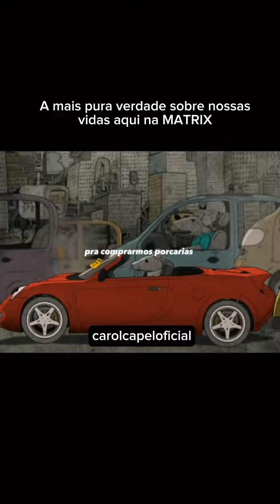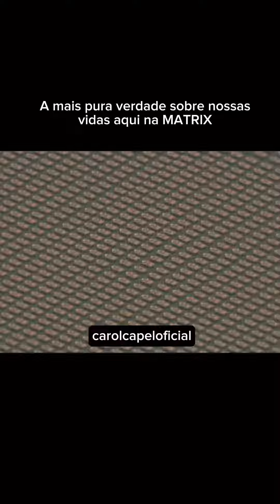As pessoas são como RATOS!